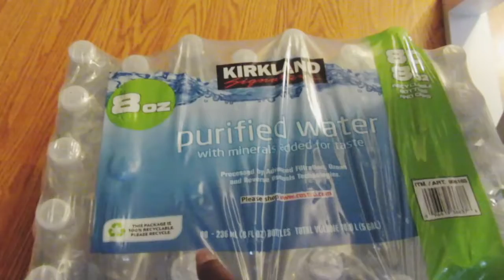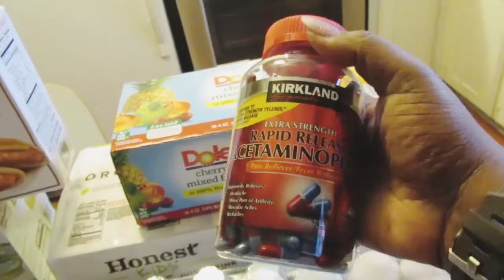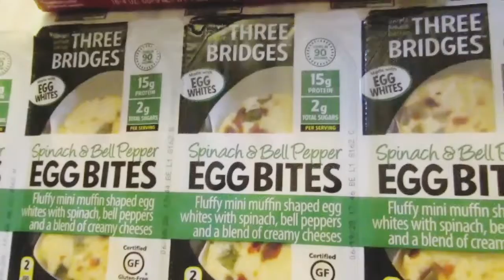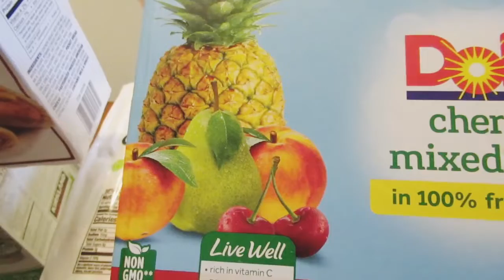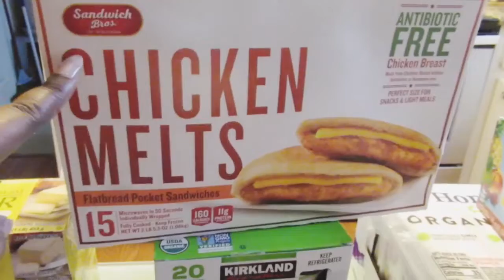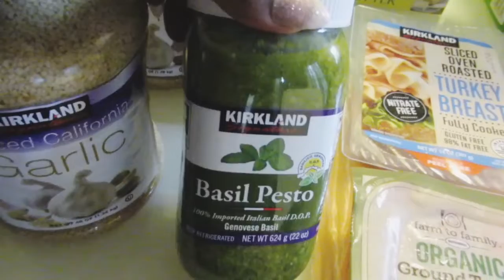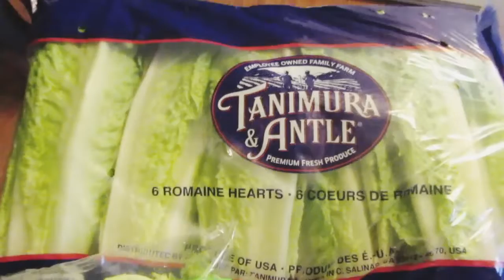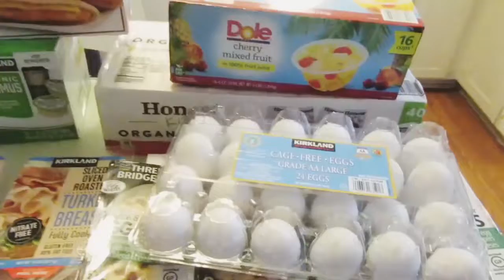COSTCO GORCERY HAUL | USING INSTACART DELIVERY SERVICE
HI Y'ALL IN THE VLOG TODAY Y'ALL COULD TELL I WAS SUPER EXCITED ABOUT THIS ATHOME GORCERY PICK UP APP CALLED INSTACART IT'S A SERVICE THAT SEND THERE WORKER'S OUT TO PICK UP YOUR GORCERYS BUT IT'S ALL THREW AN APP SO I STAY IN DALLAS TX AND THE CLOSEST COSTCO IS ABOUT A 45MIN OR AN HOUR LONG DRIVE AND IM LIKE THAT'S WAYYY TO LONG FOR A 7YR OLD MY SON WILL BE SO TIRED OF SEATING IN HIS BOOSTER CAR SEAT SO NOT TO MENTION I'VE NEVER BEEN TO COSTCO BEFORE SO WHEN MY FRIEND MENTIONED THIS APP I WAS OVERALL EXCITED I KNOW A LOT OF PEOPLE MAY BE LIKE OH HECK NO BUT MY EXPERIENCE WAS NOTHING BUT A GOOD ONE SO IF YOUR INTEREST IN INSTACART GO AND WATCH THE VLOG TODAY

GO CHECK OUT THE INSTACART APP MY LINK WILL GET YOU THERE QUICKER

MY COSTCO SHOPPING LIST: 5/9/2020

EGG BITES:
Three Bridges Spinach and Bell Pepper Egg Bites, 4 X 4.6 oz

HONEST KIDS ORGANIC JUICE:
Honest Kids Organic Juice Drink, Variety, 40 x 6 fl oz

ORGANIC HUMMUS:
Kirkland Signature Organic Hummus Single Serve Cups, 20 x 2.5 oz

THAT'S THE END OF THE LIST ...

          🌻🌻🌻ABOUT ME🌻🌻🌻

HI Y'ALL I'M ANDREA MICHELL I'M FROM TEXAS DALLAS TEXAS I'M A SINGLE MAMA OF ONE AMAZING SMART & INTELLIGENT HANDSOME LITTLE BOY WELL HI IS 7 YRS OLD AND HE WILL ALWAYS BE MAMA'S LITTLE BOY BUT I LOVE TO DO CLEANWITHME DECLUTTERWITHME AT HOME I LOVE TO SHARE HAULS & COOKING VIDEOS I ALSO LOVE TO DO EVERYTHING ON A DIME SO I DO BUDGET & LOOK FOR THE SALES SO IF YOU ARE DEFINITELY INTERESTED IN MY LIFESTYLE PLEASE SUPPORT MY CHANNEL BY SUBSCRIBING 🔔